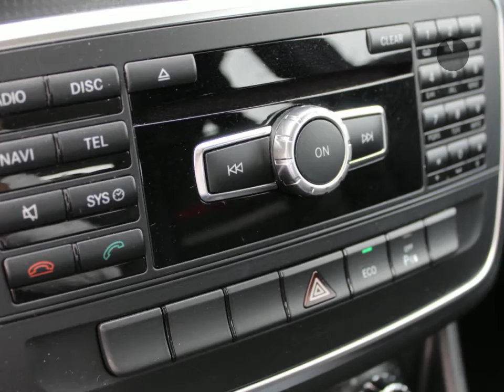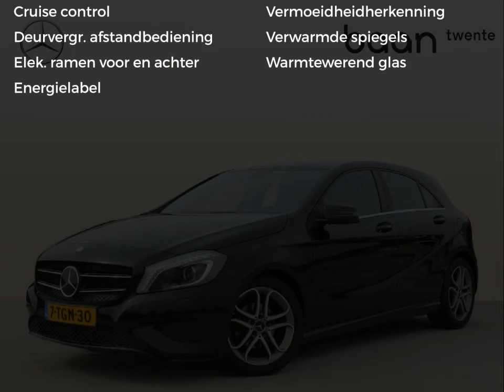Mercedes-Benz A-Klasse A 180 Style Handgeschakeld